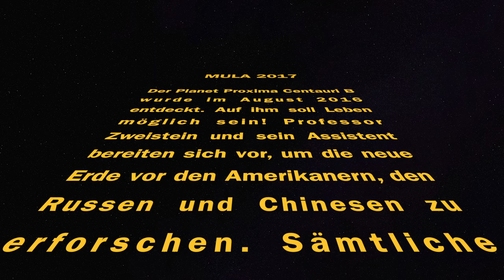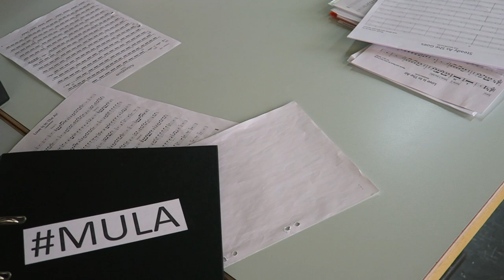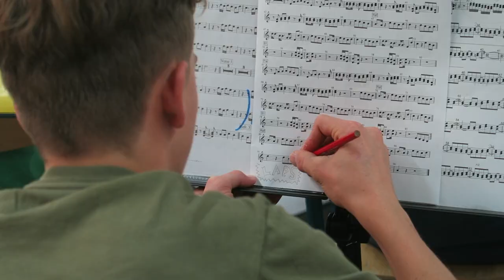Musiklager Uzwil 2017 -Proxima Centauri B - Schlussfilm & bunter Abend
Nach einer Woche Probearbeit und vielen tollen Momenten geht auch das diesjährige Musiklager zu Ende. Das Thema Proxima Centauri B wird uns sicher noch etwas weiter in den Alltag begleiten, sowie auch die tollen Erlebnisse.